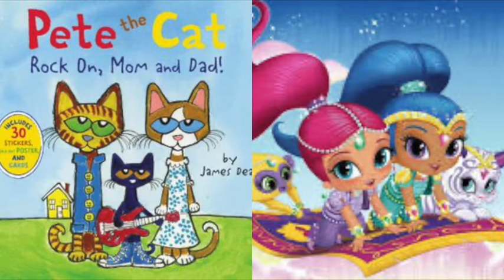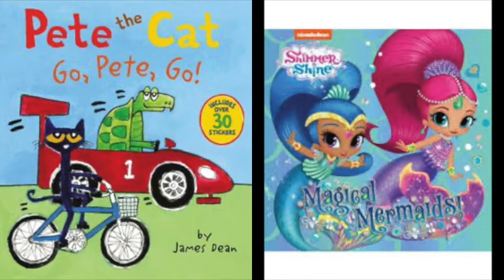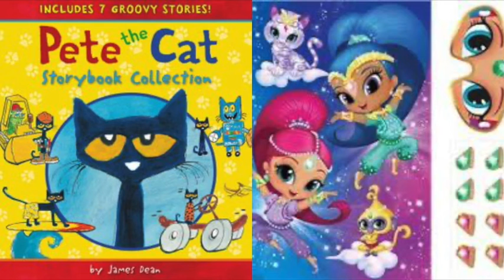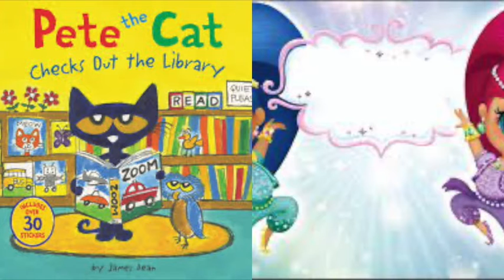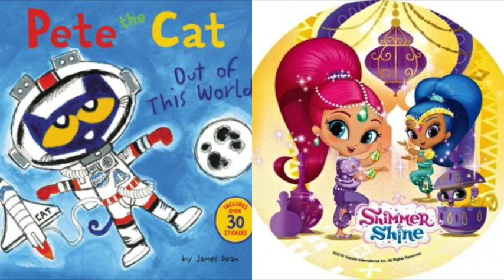Pete The Cat and Shimmer & Shine Genie Race